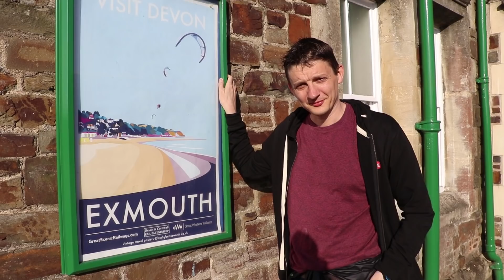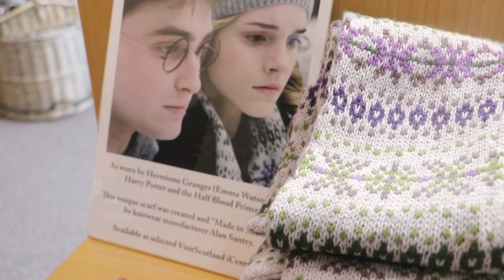All The Outtakes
Is 'Outakes' spelt with one T or two? Interesting.  Either way, here are some of our favourite funny bits from All The Stations from the whole of the fifteen weeks on the rails.

In particular, look out for the drone shot at Okehampton where something rather unfortunate happened! (But was later retrieved).